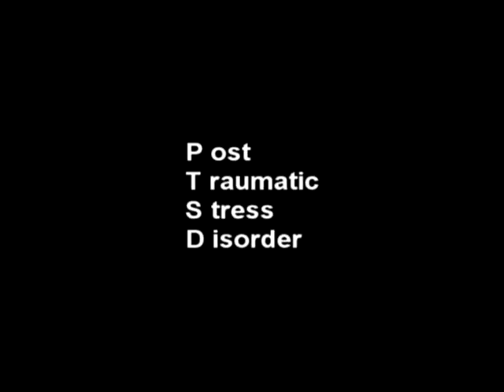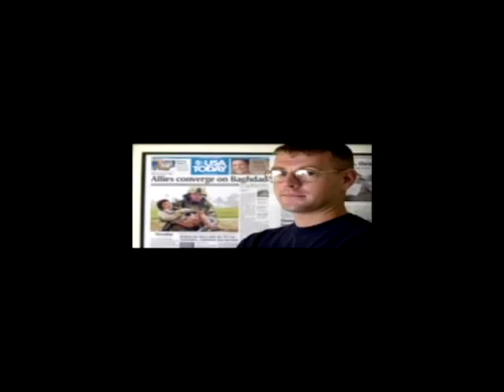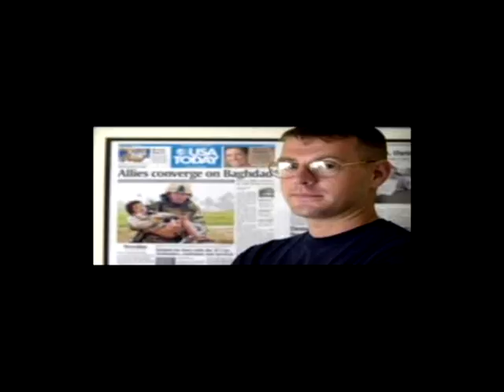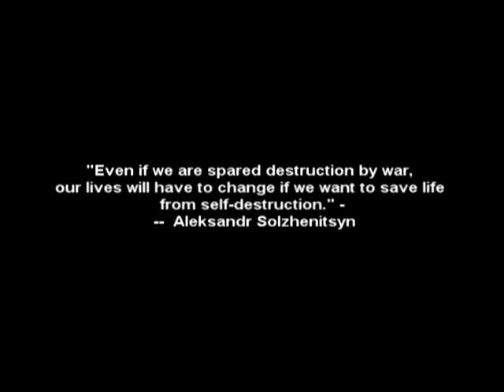PTSD 2009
GCVI Remembrance day assembly video